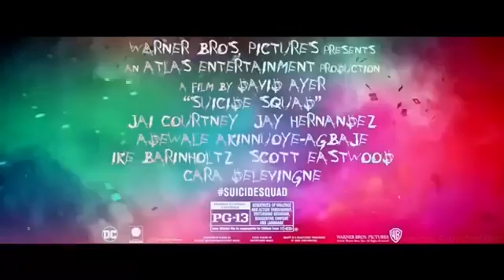Suicide Squad TV Spot I Finally Have Them